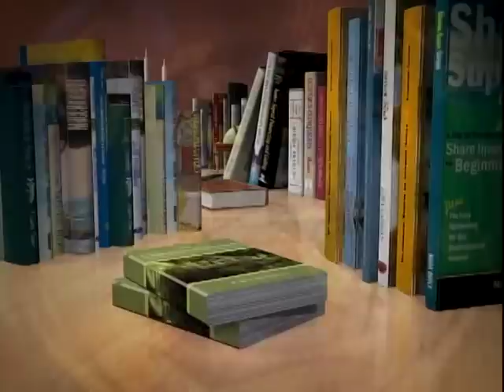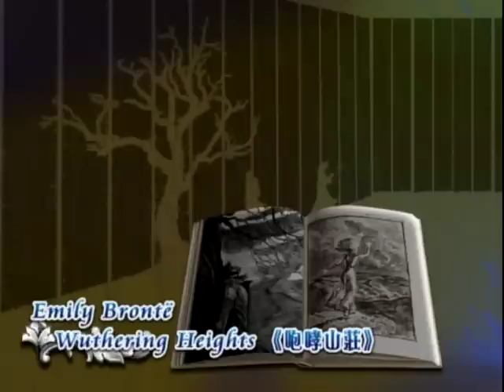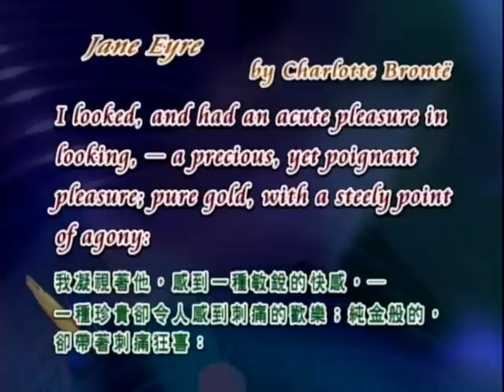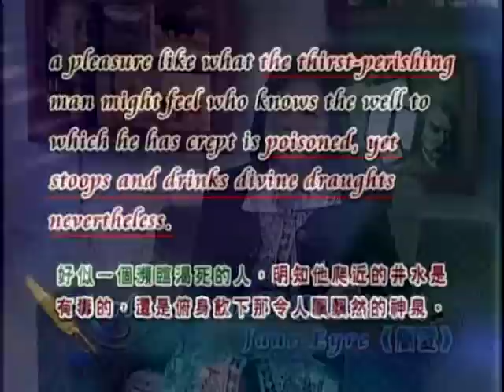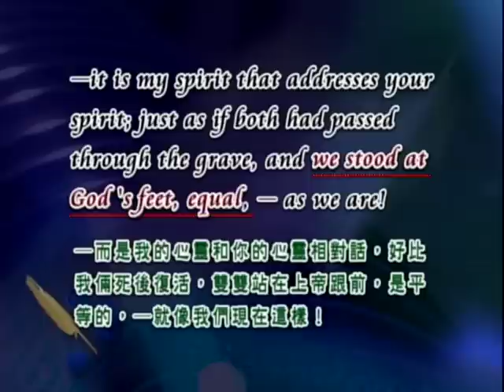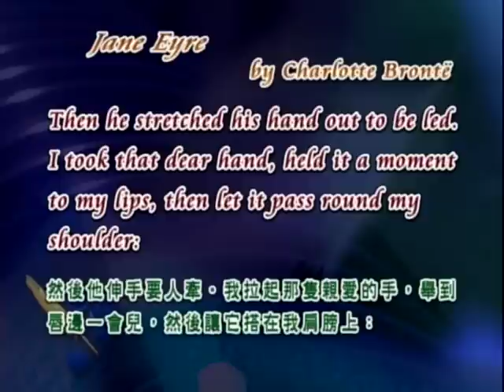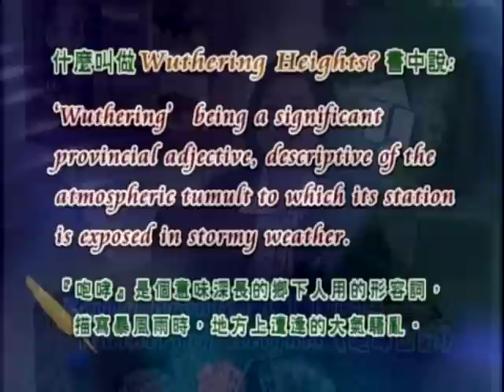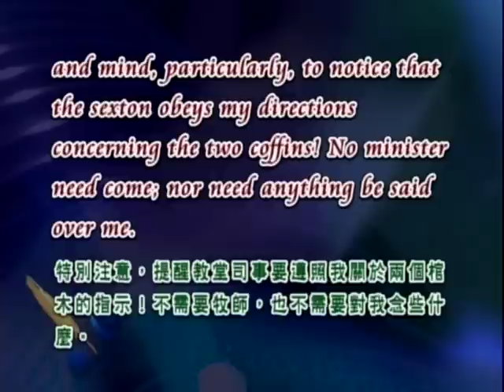英文文學欣賞_第6講